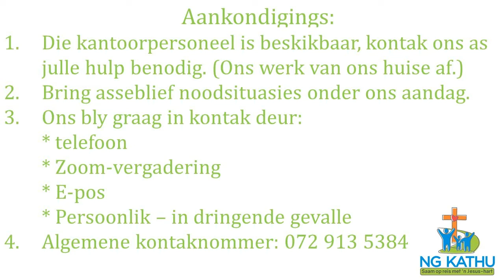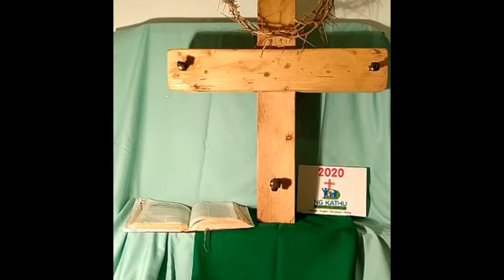Ds. Roné Vosloo 17 Mei 2020 Nagmaal